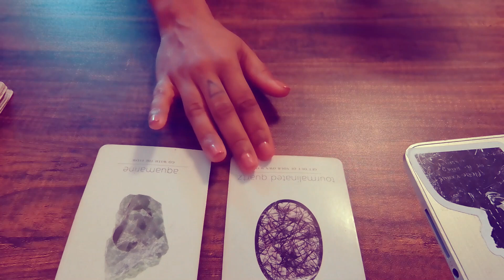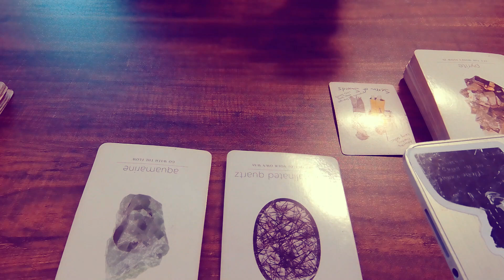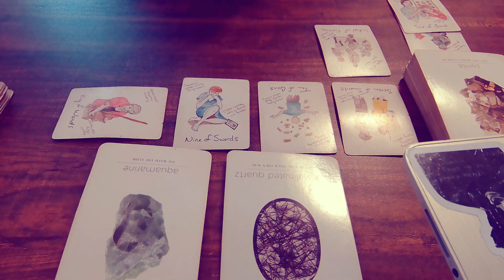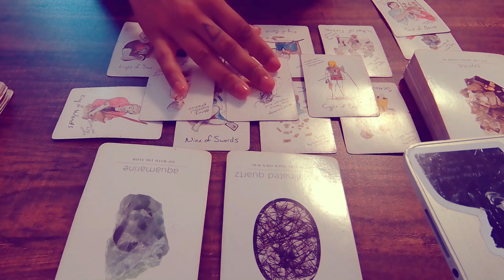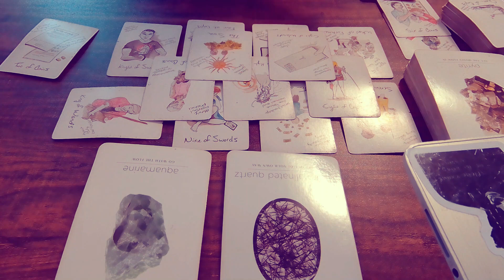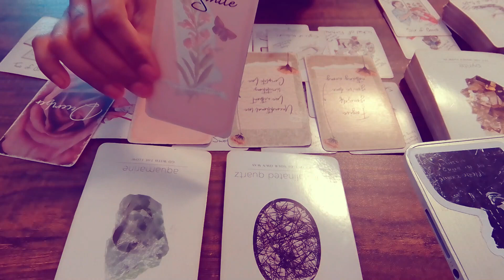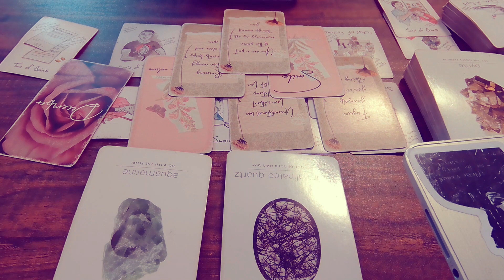CANCER | THIS IS SO UNDERHANDED | OCTOBER 2023